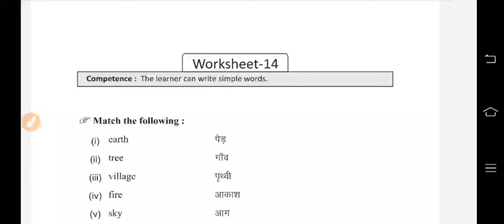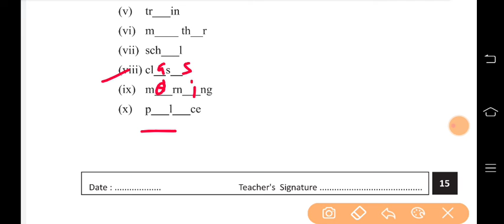Class- 4 व 5 English / अंग्रेजी - गृहकार्य / Homework - 17 /01/22 - Smile 3.0